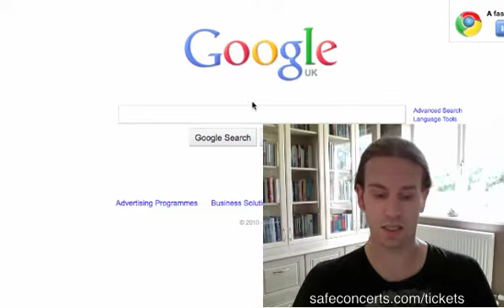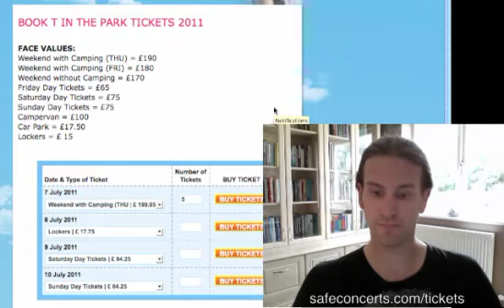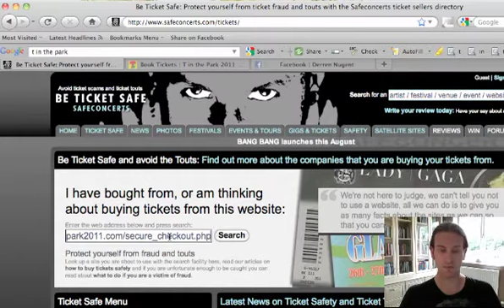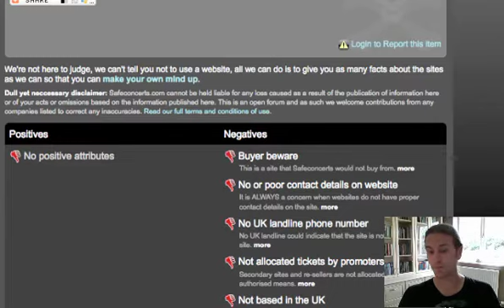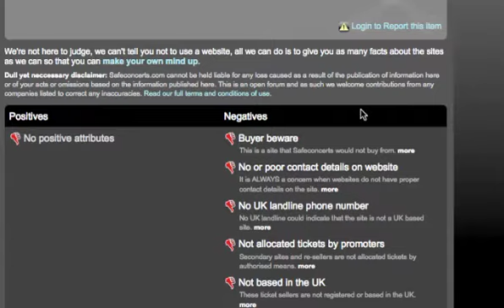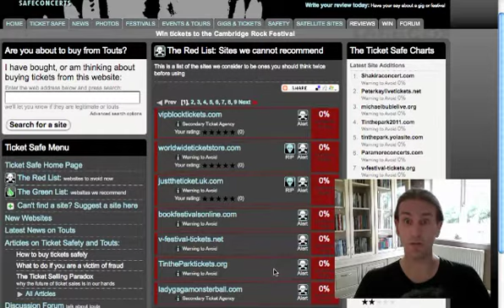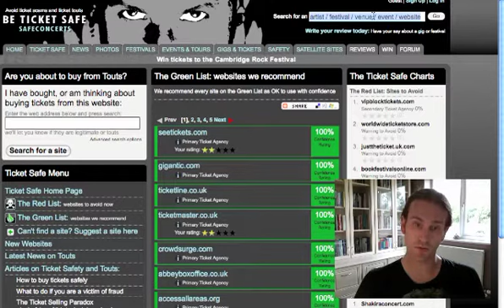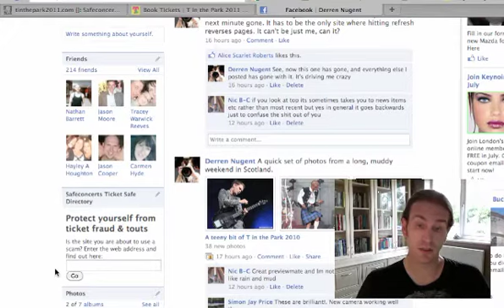Be Ticket Safe - how to avoid getting ripped off by touts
OK, so being in front of the camera isn't my favourite place, but this video will show you what our Ticket Safe Directory is, and how it can stop you and anyone else you know from losing their money by buying fake tickets. or beticketsafe.com for more